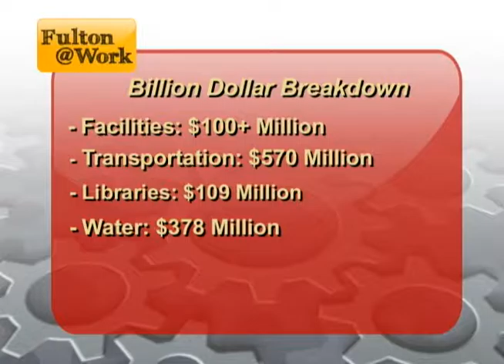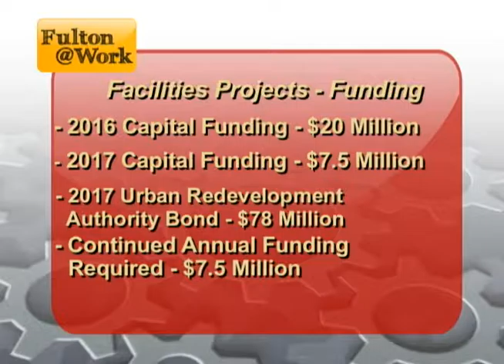Infrastructure Projects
Building Fulton's Future